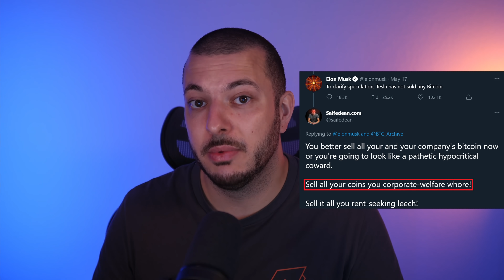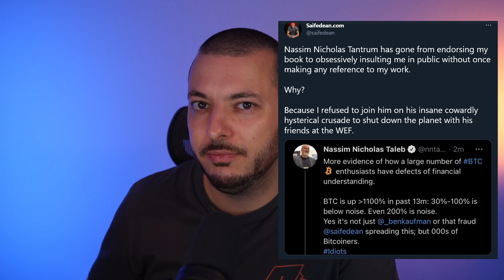Der Bitcoin Standard - Meine Meinung zum Buch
Hallo zusammen,
in diesem Video seht ihr meine Meinung zum Buch "der bitcoin standard" von Saifedean Ammous.
Ist es so gut wie alle sagen? Welche Kritik gibt es am Buch und kann ich es empfehlen?
Viel Spaß!

Hörbuch auf Deutsch (kostenlos im Audible Probeabo!)

₿ Kraken - Reguliert und günstig Bitcoin kaufen!
🔒 Nutze eine BitBox Hardware Wallet für maximale Sicherheit!
🚲 Über 200.000 Artikel mit Kryptowährung kaufen & bezahlen!

🔗Spenden, Empfehlungslinks & mehr!

▬▬▬ Quellen & Links ▬▬▬▬▬▬▬▬▬▬▬▬▬
▬▬▬ Timestamps ▬▬▬▬▬▬▬▬▬▬▬▬▬▬▬
00:00 : Worum geht es im Buch?
02:00 : Was sind aktuelle Probleme?
04:20 : Warum ist Bitcoin die Lösung?
06:10 : Wie funktioniert Bitcoin?
08:05 : Kritik am Buch!
13:30 : Der Autor Saifedean Ammous
15:27 : Fazit